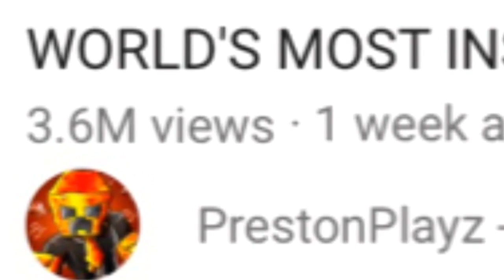am i smart enough to escape prison?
am i?
Smack that bell for me plz
►Credits:
Y u still lookin? ( ͡° ͜ʖ ͡°)